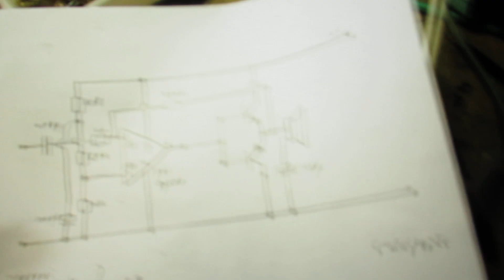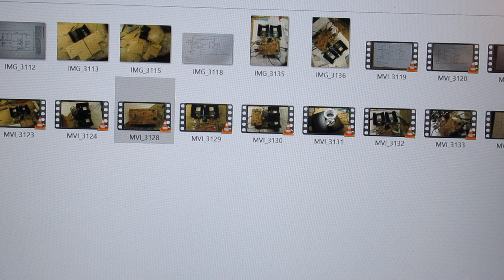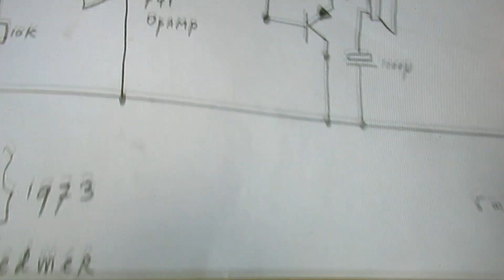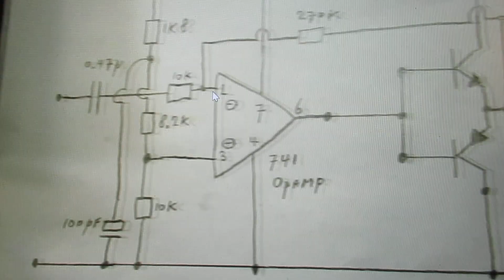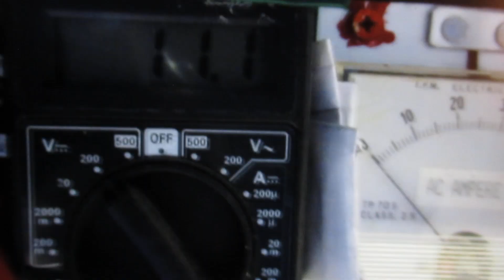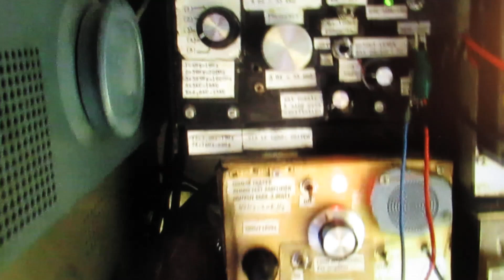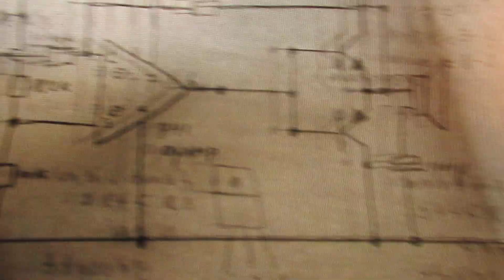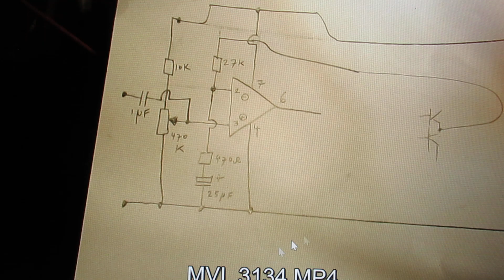How I developed (= how to make) a classical 15 Watt audio amplifier with a 741 Opamp, part 2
Please read the description first, for the best and most complete information.

Sorry for the perhaps somewhat "irritation" moments, when I could not directly get to the next videos that I wanted to show... I had organized everything nice, but the program did not work so nice. Anyway...

By the way: definite properly working though simple audio amp. with that 741 Chip is in this video

The video shows the development of a classic (say) 15 Watt audio amplifier, with all its “ins” and “outs”, based on (inspired by) a 1973 circuit, where a 741 Opamp was used.  In 2 video’s.

Today (5 may 2025) I developed it and want to show you the complete process, with all the flaws (!), corrections, things to take into consideration, etc. Thus in 2 video’s.

I hope (I am more or less sure) that it will give key information about how to develop such a circuit.  One correction: somewhere in the video I talk about “the Gate”, but of course I mean: the “base” (we are working with bipolar transistors).

The videos (part 1 and 2) show everything about it: the circuit of the 1973 book that originally was made for 2 Germanium end-transistors (AD 162 PNP/ AD 161 NPN), the failures in the original schematic of 1973 with that 741 Opamp (made it, but it did not work), practical things about the “making” of a classical audio amplifier, the problems, etc.

I used (as end transistors) the BD 743 C (NPN) and the BD 744 C (PNP). They have the best properties for this audio application: a good current amplification (that means that they can directly be driven oput via a 741 Opamp, no extra transistors needed) and can handle (max.) 90 Watt…. In reality (say) 40 Watt. More experiments and the final schematic will be showed in the future.

The key idea of this video is: how to develop  a (say) 15 Watt audio amplifier yourself, in fact it is not very difficult. You can (thus) also use other end-transistors, by the way. To make it a (say) 3-5 Watt audio amplifier. Definitive schematic will follow, I have to do an endurance test (overheating the end-transistors), and test it on its frequency response and stability on the longer term.

When you search under the 1600 Videos (with schematics), search always “NEWEST FIRST” to get the right overview. You can also search via the “looking glass” on my Channel trailer via keywords like ”audio”, “radio”, “amplifier”, “filter”, “Shortwave”, “transistor”, “FET”, “oscillator”, “generator”, “switch”, “schmitt trigger” etc; so the electronic subject you are interested in.

Search there, and avoid my circuits that are republished, re-arranged, re-edited on other websites, giving not probable re-wiring, etc. Some persons try to find gold via my circuits. I take distance from all these fake claims. I cannot help that these things happen.

NB: the advertisements showed when you look at my video’s sometimes don't have anything to do with the content of my YT videos.

When you see advertisements for certain electronic or electrical things, I do not support them, because I could not test them.

Especially: do not fall into the trap of "home batteries" advertisements, telling off-grid stories.

Calculate it (!) first. Take in consideration: the location where you live on earth, the amount of sunlight that can be harvested there during year on your location, the costs of such a home battery and its electrical/electronics installation (often 5000 Euro’s or more, situation: Netherlands, May 2025), the repair costs when something in electronics fails during (say) 10-15 years, compared to the price of energy that can be supplied via the regular entities =  thus the price of 1 (one) KWH (KiloWatt-hour) there. Don’t through your money into an endless pit. That is my idea. At the moment (may 2025) this is not a very smart investment (my opinion). Upload 6 May 2025.

NB: to prevent oscillations on long loudspeaker wires  you can use a Zobel Network at the end of the audio amplifier or use R-C filters to damp them.